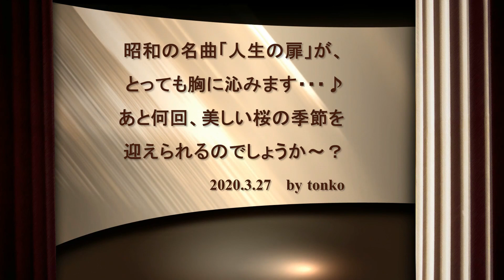「人生の扉」が沁みる今日この頃☆Cover by tonko♪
「人生の扉♪」が心に沁みてくる年代になりました！
人生って、この歌の通り本当にアッという間だなぁ～と
感慨深いものがありますね～！
そんなイメージを移り変わる季節の風景とコラボでMVにしてみました♪
BGMがtonko歌唱なので、ちょっとイマイチでスミマセン～汗
竹内まりやさんの曲って本当に心に沁みる名曲が多いですね！

☆katakuriさんが、ドラマチックな画像とハモリでコラボ作品をアップして下さいました♪